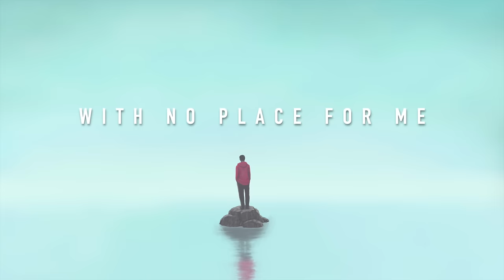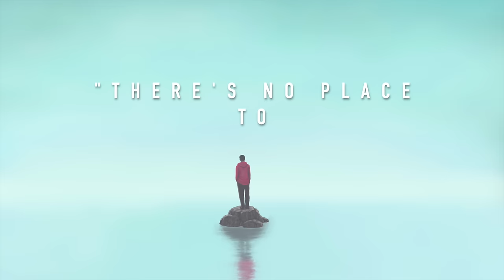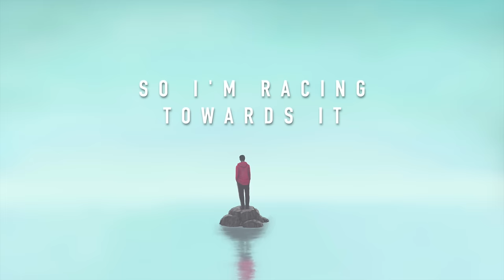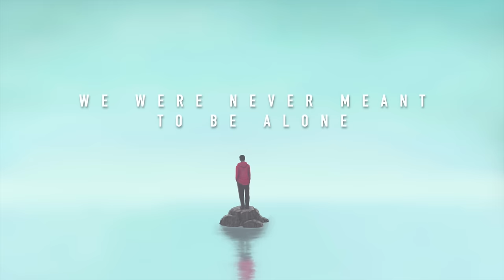Nathan Wagner - Friendless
Art is Licensed from Shutterstock

Love you guys so much. My buddy Joseph Daniel wrote these lyrics and pitched them for me to use as a song. I was absolutely moved. So I put together a melody/structure and here we are now. Hope you guys like it. Gave it everything I had.

Lyrics

Cold hearts break beneath the strain
But mine fills up in pouring rain
Feels like drowning in icy seas
surrounded by boats with no place for me

All tangled in my heart strings
I try to play this melody
Was never meant to be alone

Let me in—from this storm
“There's no place to make you warm”
On locked doors, I keep pounding
Please, I scream, I think I'm drowning
Let me in! Let me in!

In the cold, I keep on swimming,
Boats drift by, with huddled figures
Shoulder to shoulder, they keep from freezing
Making it all just look so easy

“There's no place to keep you warm”

Beneath the dark, something calls to  me
I hear a voice, whispering softly
But I'm still drowning, I’m treading faster,
But another figure, is in the water

A plank of wood, drifts on by,
So I’m Racing towards and there I lie
I reach on out, for this stranger
Make room for her, despite the danger

Let her in—from the storm
“There's a place to make her warm”
On locked doors, she kept pounding
Please, she screamed, “I think I'm drowning.”
So I let her in
Let her in.
Let her in

Let her in
Let her in
Let her in